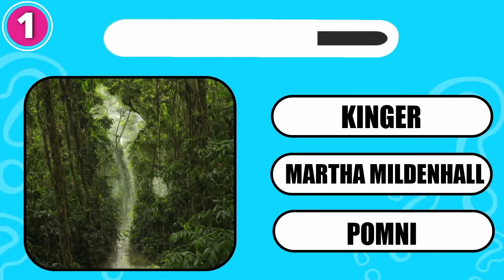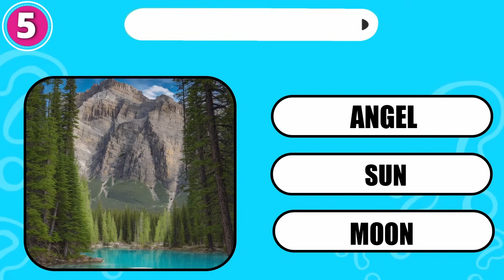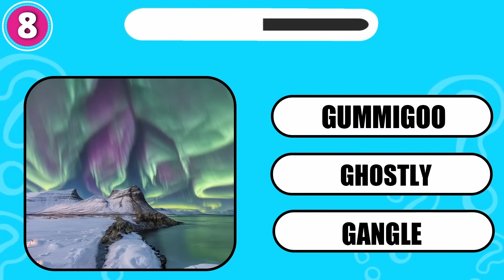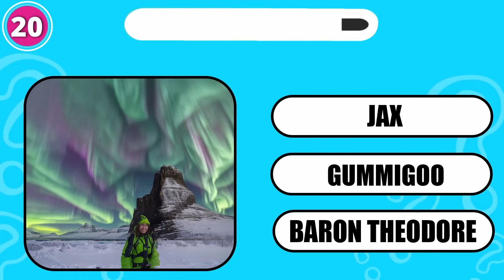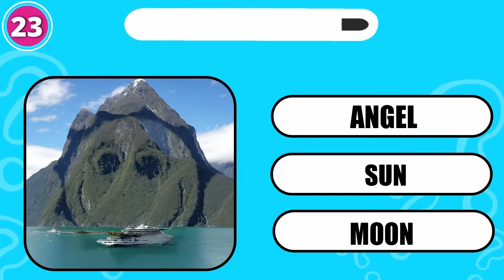IMPOSSIBLE 🔊 Guess TADC Episode 3 Characters by Their Voice!? | Pomni, Kinger, Ghoslty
Can you guess The Amazing Digital Circus Episode 3 characters by their voices? Test your skills with Pomni, Kinger, and Ghoslty in this impossible challenge!

-  KINGER, ZOOBLE, EVIL POMNI, POMNI, GUMMIGOO, GLOINKS QUEEN, BARON THEODORE (TAPE), GUMMIGOO, GHOSTLY, ANGEL, KINGER, MARTHA MILDENHALL, CAINE, JAX, GANGLE and GLOINKS